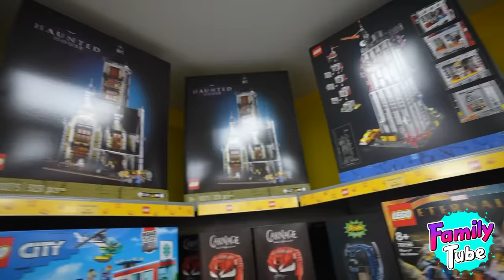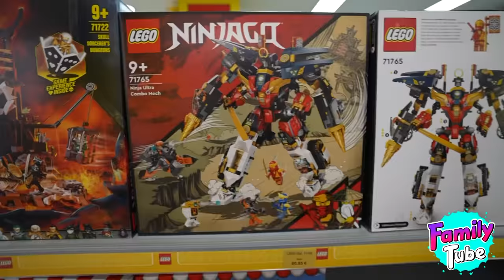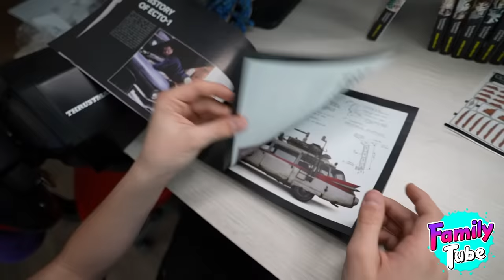24H juegos de construcción en Familia 🧩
Hoy la familia al completo se propone el divertido reto de pasar todo un día con sus 24 horas en la construcción con coloridos  bloques de Leogo y Mega  Construx . El Ecto 1 de cazafantasmas , la guarida de spiderman , Masters del universo y Monster Trucks son nuestras temáticas elegidas.